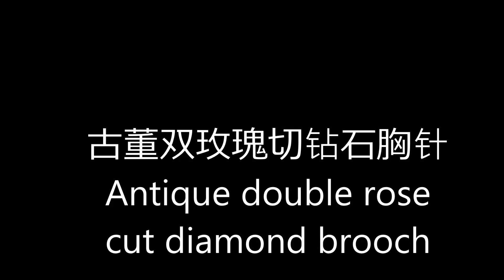古董双玫瑰切钻石胸针, Antique double rose cut diamond brooch